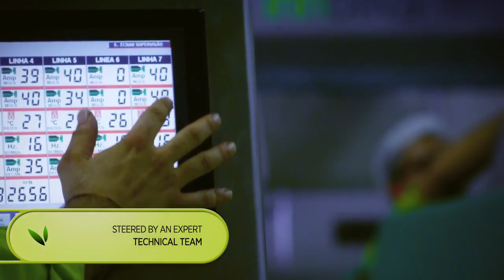INNOLIVA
voz en off de Miguel Angel Paniagua